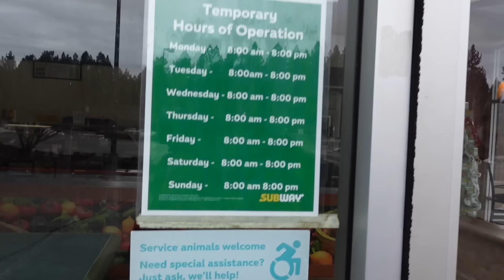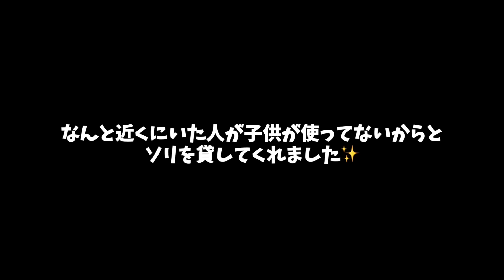【アメリカ５人家族】雪が見たいと言った子供達のためにダディ頑張りました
こんにちは！アメリカ、サンディエゴ在住の３児ママのEllieです💕
今回の動画は雪が見たいと言っていた子供達を喜ばせたいと急遽雪遊びをしにビックベアへ日帰り旅行に行ってき時の様子をお届けします♡ ダディは子供達のためとたくさん遊んで長時間運転も頑張ってくれました！

♡使っているベビーグッズやおもちゃなどをAmazonページでシェアしています

*尚、コメントは承認制とさせて頂きます。ご理解いただけますようお願いします*

Love, Ellie